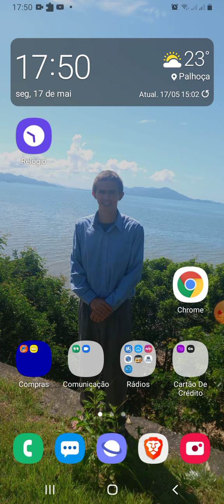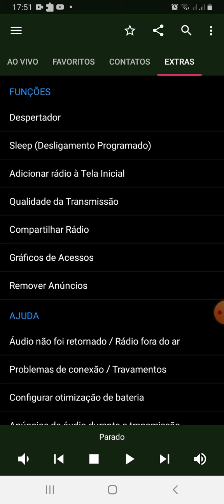Ouça a Rádio Filho de Deus do Paraná no Rádios Net